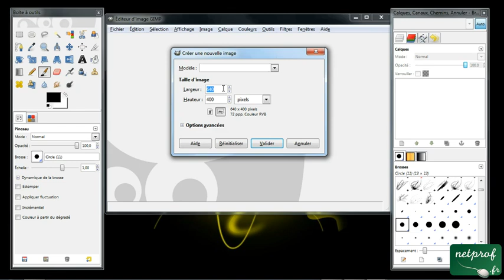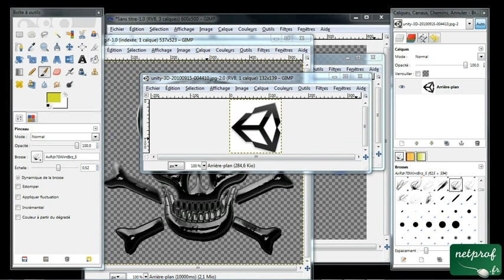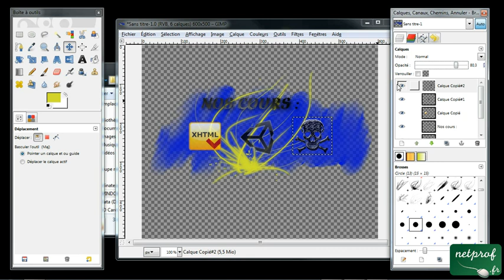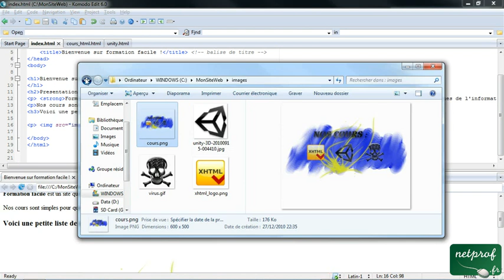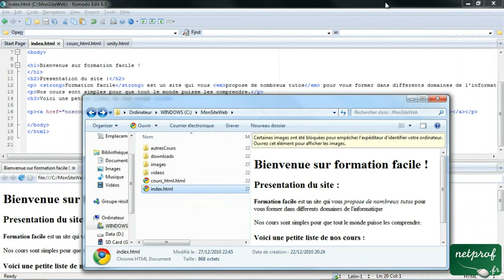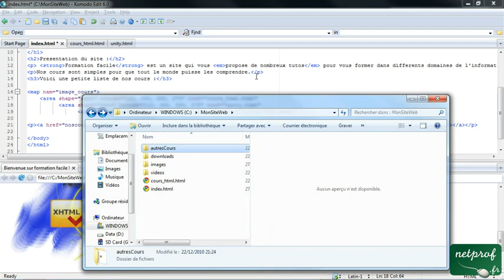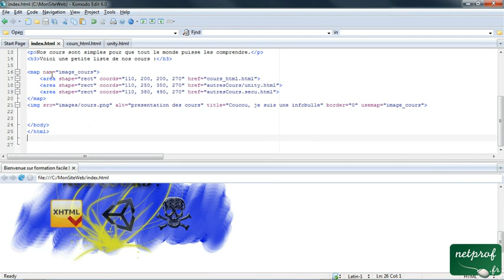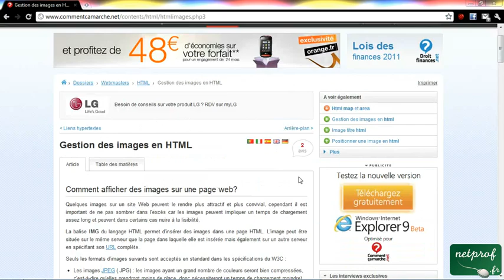6. Des images cliquables